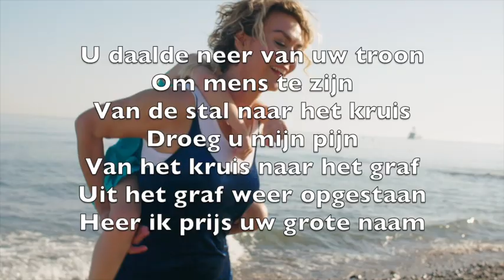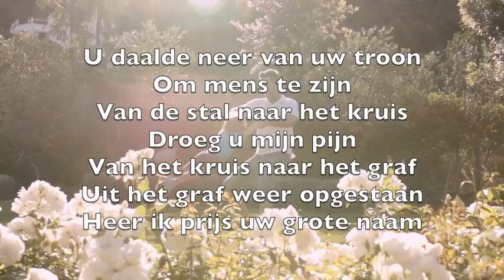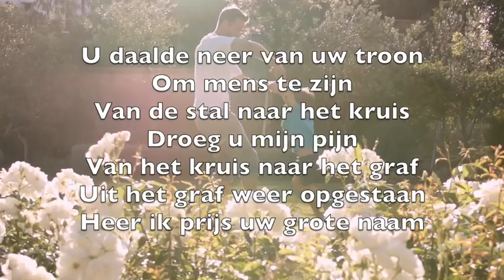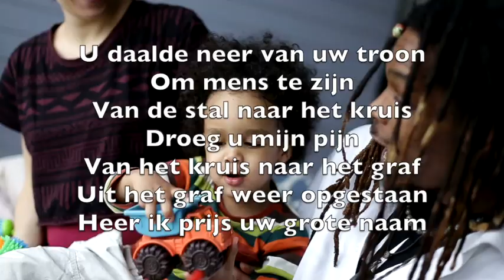Heer Ik Prijs Uw Grote Naam (Lord I Lift Your Name On High) - Karaoke Fluit Instrumental JEM 576 V5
Heer, ik prijs uw grote naam
Heel mijn hart wil ik u geven
Want u bent de weg gegaan
Die mij redding bracht en leven

U daalde neer van uw troon
Om mens te zijn
Van de stal naar het kruis
Droeg u mijn pijn
Van het kruis naar het graf
Uit het graf weer opgestaan

Heer ik prijs uw grote naam (3 X)